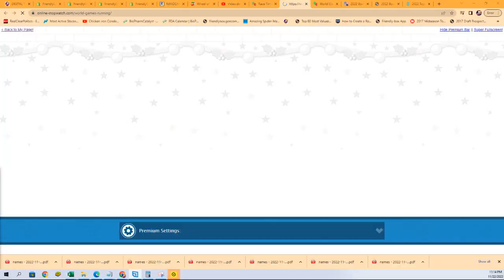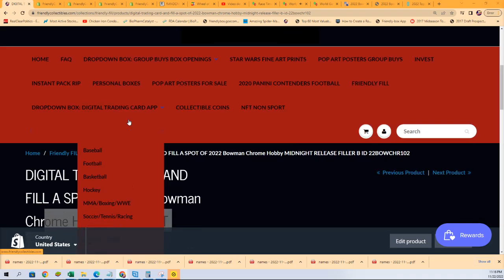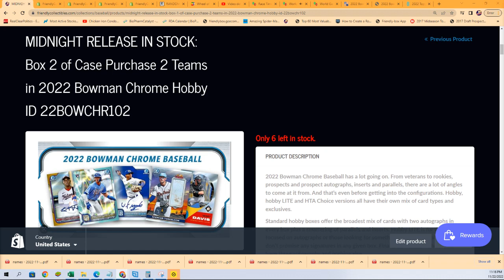2017 BOWMAN BASEBALL FILLER ID 17BOWBASE102